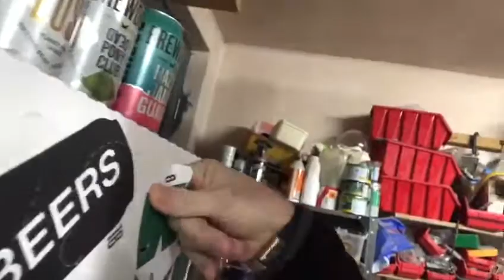Brewdog 2021 Advent Calendar Day 8 Clockwork Tangerine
My fabulous wife has been elfing again this year. Another 24 cans of beer, what's not to like. we'll find out!